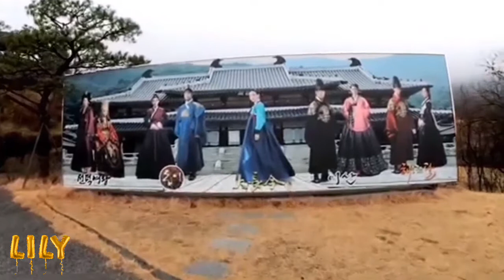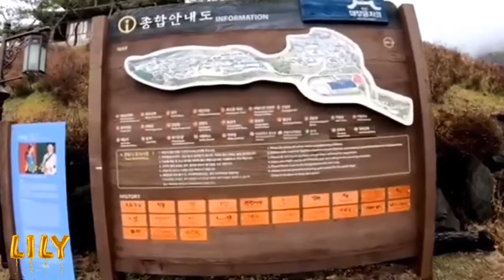Dae Jang Geum Theme Park || K-drama Shooting Location (Extraordinary You, Jewel In The Palace, etc)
“Extraordinary You” briefly used some areas during the “Trumpet Flower” manhwa arc (regarding Haru, Eun Dan-oh, Baek Gyeong, as well as Dried Squid Fairy’s past)

MBC Dae Jang Geum Park [MBC 용인 대장금 파크] or sometimes Yongin Daejanggeum Park, is a film set for dramas of South Korean television and radio network Munhwa Broadcasting Corporation (MBC).

Formerly known as MBC Dramia [MBC드라미아], it is the largest historical film set in South Korea.
This park is located in the village of Yongcheon [Yongcheon-ri/용천리] in Yongin’s township Baegam [Baegam-myeon/백암면].

It is not to be confused with same-named MBC Dae Jang Geum Theme Park [대장금 테마파크] at MBC Yangjoo Culture Valley in the city of Yangju.

Filming Location of : Extraordinary You, Mr. Queen, The Tale of The Nine Tailed, Jewel In The Palace, The Great Queen Seon Deok, Dong Yi, The Moon Embraces The Sun, The King Eternal Monarch, Mystic Pop Up Bar, Yi San, Jumong, Empress Ki, The Tale Of Nokdu and many more.

Address :
778-1 Yongcheon-ri, Baegam-myeon, Cheoin-gu, Yongin-si, Gyeonggi-do, South Korea
경기도 용인시 처인구 백암면 용천드라마길 25
(백암면 용천리 778-1)
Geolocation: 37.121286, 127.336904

Directions
Seoul Nambu Terminal [남부터미널]
➜ Get on bus to Baegam Intercity Bus Terminal [백암시외버스터미널] (Duration: 50min)
➜ Get on shuttle bus 105 at Baekam Bus Stop [백암] for 19 stops until Bus Stop ‘MBC드라마세트장’
(Duration: 20min)

PS : Late Post